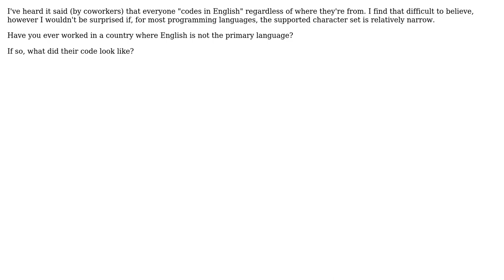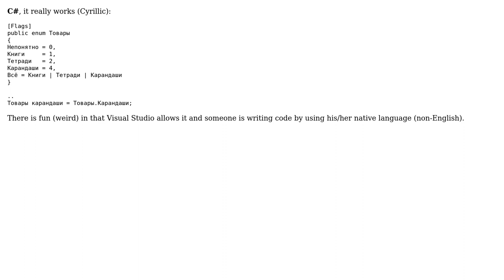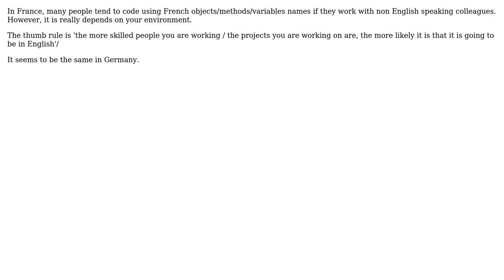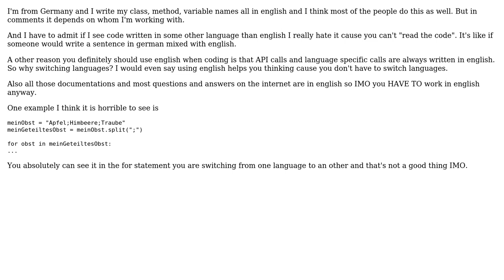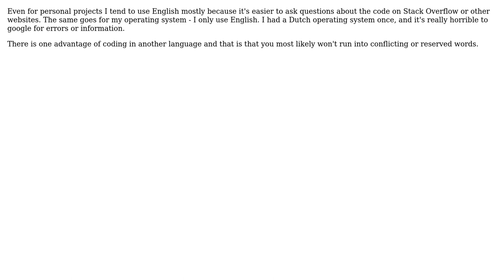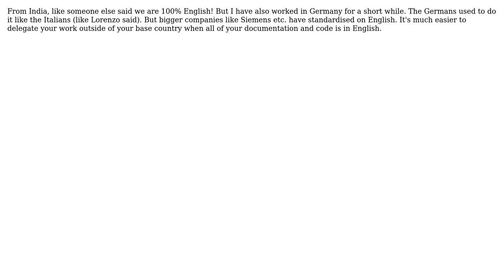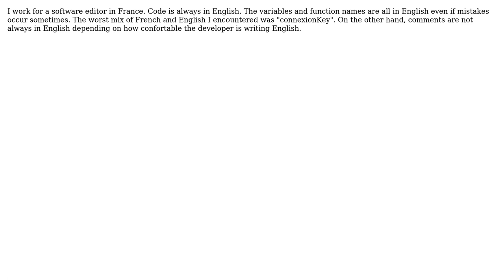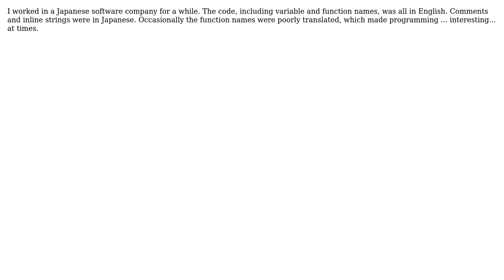Software Engineering: Do people in non-English-speaking countries code in English? (94 Solutions!!)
Software Engineering: Do people in non-English-speaking countries code in English?

With thanks & praise to God, and with thanks to the many people who have made this project possible! | Content (except music & images) licensed under CC BY-SA | Music: user 1483), user Zsolt Torok (user 6514), user zneak (user 90), user Zachary K (user 14372), user yannis (user 25936), user www0z0k (user 6028), user Wizard79 (user 11), user WalterJ89 (user 1013), user tomsseisums (user 3143), user Thomas Bonini (user 112), user themue (user 2917), user Terence Ponce (user 500), user Tamara Wijsman (user 666), user softveda (user 3414), user Shady M. Najib (user 212), user samo (user 432), user rmontagud (user 254), user Ricardo (user 3054), user Rasmus Faber (user 535), user Ralf (user 2937), user Rakesh Juyal (user 2586), user pramodc84 (user 120), user Portman (user 467), user Piskvor left the building (user 1545), user Pierre Watelet (user 133), user Pickels (user 416), user Peter Mortensen (user 591), user Pete (user 12902), user Pedro (user 2120), user paul (user 598), user Paolo Bonzini (user 2927), user OemerA (user 2892), user Noah Richards (user 439), user Niklas H (user 7689), user Niels van der Rest (user 540), user Mladen Prajdic (user 319), user misho (user 586), user Ming-Tang (user 1325), user Mille Besso (user 2942), user Mattias Kihlstrom (user 543), user Martin Marconcini (user 593), user Maniero (user 389), user MAK (user 1454), user logoin (user 422), user linjunhalida (user 2840), user LennyProgrammers (user 552), user Khelben (user 1571), user Keith Miller (user 68956), user Kamil Kisiel (user 3128), user julien (user 2115), user Julien Grenier (user 487), user JoelFan (user 4526), user James (user 921), user Ivo van der Wijk (user 2874), user Igor Popov (user 3704), user Hugo (user 3140), user halfdan (user 1641), user Giel (user 575), user frogstarr78 (user 4478), user Fredrik (user 4832), user finnw (user 113), user Federico klez Culloca (user 87), user Erik Engheim (user 2896), user EpsilonVector (user 92), user Enno Shioji (user 1396), user Duncan Smart (user 2893), user doppelgreener (user 5570), user DomQ (user 604), user Dittmar (user 2928), user Diego (user 408), user DavRob60 (user 19), user Daniel (user 2849), user Damovisa (user 91), user cyberzed (user 564), user Curt (user 1898), user CJLopez (user 3363), user Carlos (user 837), user Bobby Tables (user 5064), user Avi Tzurel (user 2918), user Autodidact (user 577), user Ashalynd (user 262), user Anwar Chandra (user 11618), user Andre Nascentes (user 480), user AndrejaKo (user 98), user Alvaro Gonzalez (user 2888), and the Stack Exchange Network Trademarks are property of their respective owners. You are responsible for your own actions.